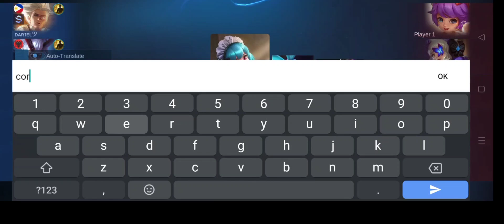ML is life no copyright intenteed it belongs to the rightful owner